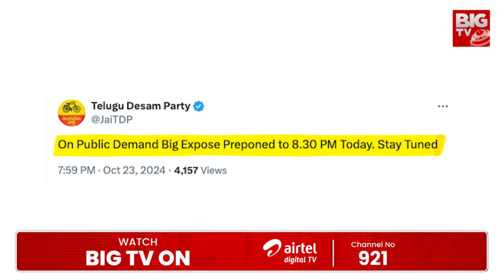TDP Big Expose BIG Twist | బిగ్ ఎక్స్‌పోజ్ పై టీడీపీ బిగ్ స్టెప్ | Chandrababu | YS Jagan | BIG TV